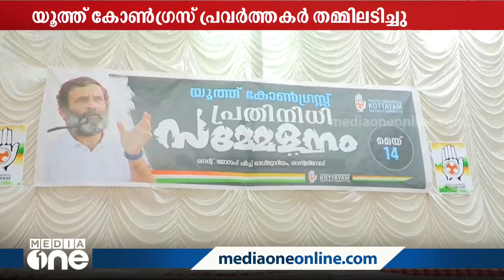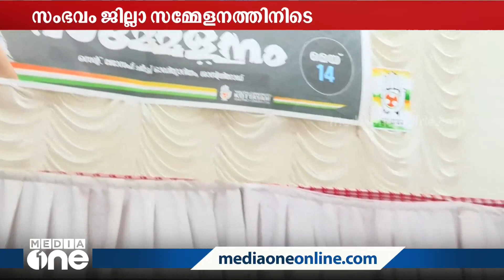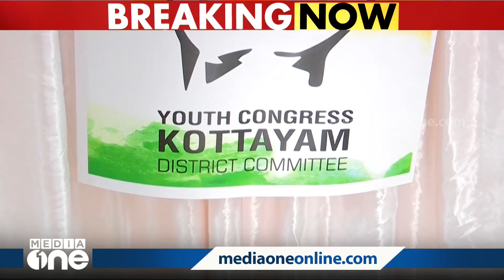കോട്ടയത്ത് യൂത്ത് കോൺഗ്രസ് ജില്ലാ സമ്മേളനത്തിനിടെ പ്രവർത്തകർ തമ്മിലടിച്ചു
കോട്ടയത്ത് യൂത്ത് കോൺഗ്രസ് ജില്ലാ സമ്മേളനത്തിനിടെ പ്രവർത്തകർ തമ്മിലടിച്ചു; ഡി.സി.സി പ്രസിഡണ്ടിന് അനുകൂലമായി മുദ്രാവാക്യം വിളിച്ചതിനെ ചൊല്ലിയായിരുന്നു സംഘർഷം